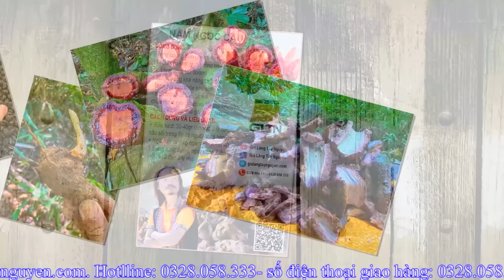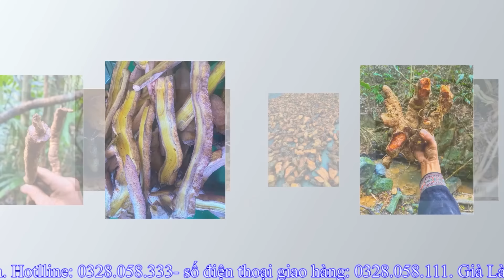VIỆT KIỀU MỸ TRỰC TIẾP TRAO 100 SUẤT QUÀ TẶNG NGƯỜI NGHÈO TÂY NGUYÊN | Già Làng Tây Nguyên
GIÀ LÀNG TÂY NGUYÊN Xin cảm ơn mọi người đã dành thời gian để xem và ủng hộ video của Già Làng. Kênh được tự lên ý tưởng cũng như sản xuất nhiều video về sinh tồn, văn hoá, ẩm thực, đời sống người Tây Nguyên thú vị. Mọi đóng góp nhận xét đều được Già Làng ghi nhận và cố gắng hết sức phát triển để kênh phát triển hơn. Già Làng hy vọng tất cả các bạn thích xem video của Già Làng và 2 chú khỉ Jerry và Lucy. Trân trọng và Cảm ơn rất nhiều..